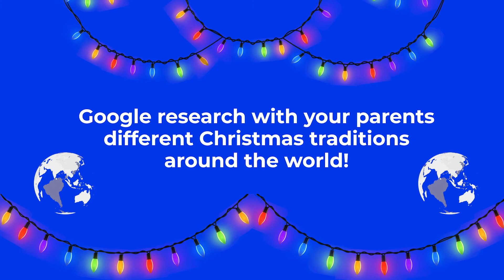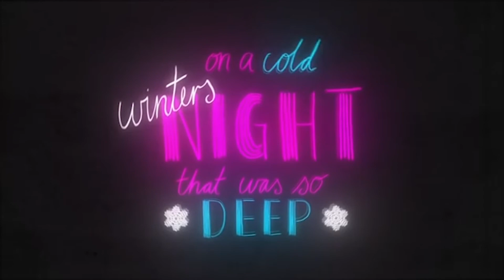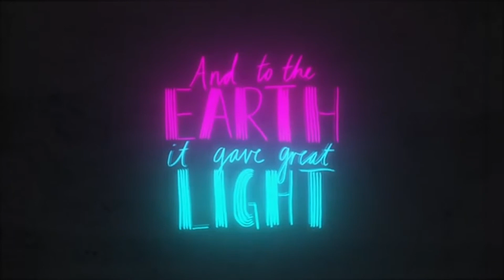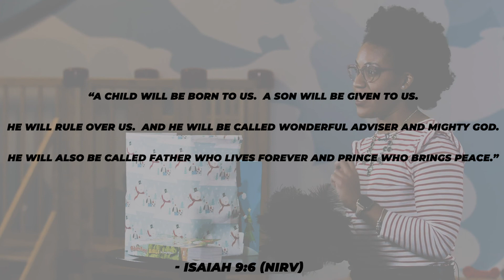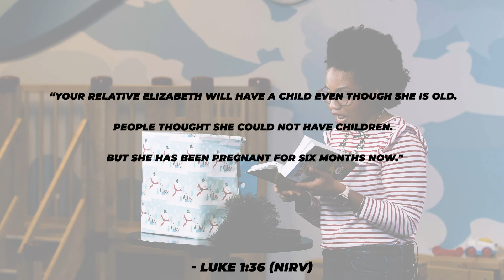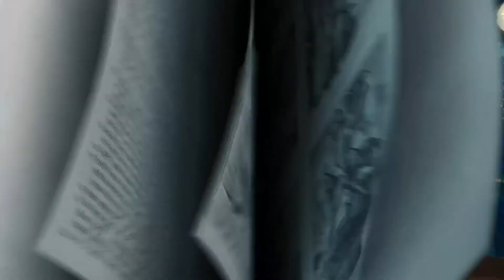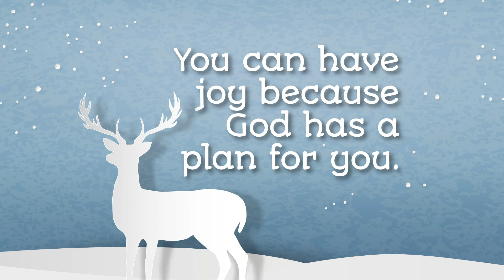God Has a Plan for You - Shekinah Powlett| 12.12.20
In week two, we head to Luke 1:26-56 and discover more about when the angel Gabriel appeared to Mary to announce that she would be Jesus’ mother. This must have come as quite a surprise. After all, Mary wasn’t married yet, and she had a different plan for her life. Gabriel reminded her that nothing is impossible with God. She could have been overwhelmed by this startling news, but she chose to respond with a song of joy.

Bottom Line: You can have joy because God has a plan for you.